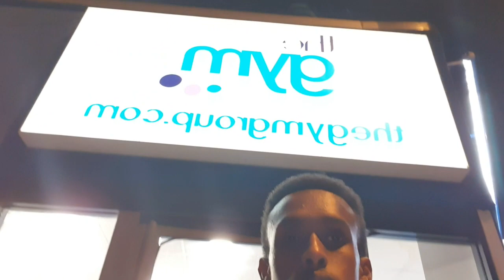HOW TO COMMIT FIRST?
Ever wondered why you aren't achieving hour wilstdest dreams?

Ever wondered why some people just persist until they make it happen?

Hey listen you reading this my friend, whatever dream God impregnated you with you, you have every right to achieve, be, do and have anything it is!!

You've got to in every aspect of your life my friend commit first and then FIGURE THE REST OUT LATER.

99% of the world's population is trying to FIGURE IT ALL OUT before they COMMIT.

Commit first and figure the rest out later my friend.